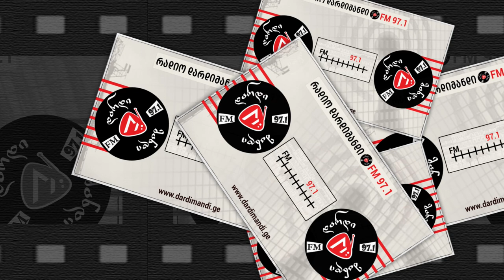ზურა ბარბაქაძე - კახეთს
რადიო დარდიმანდის ექსკლუზივი